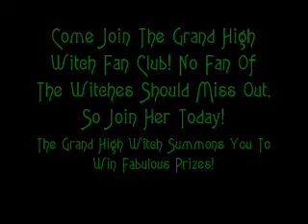The Witches - Hole - Violet - Courtney Love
Hole - Violet - Featuring The Witches
Come Join The Grand High Witch Fan Club! No Fan Of The Witches Should Miss Out, So Join Her Today!